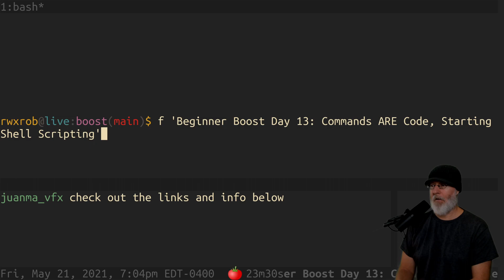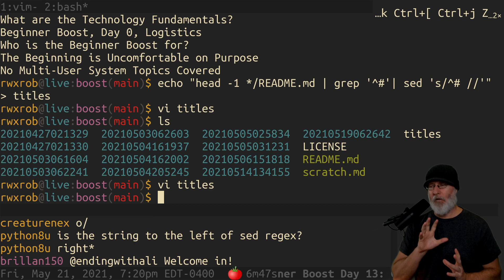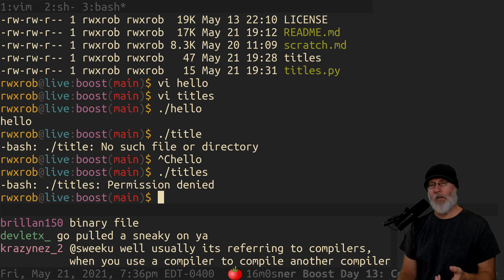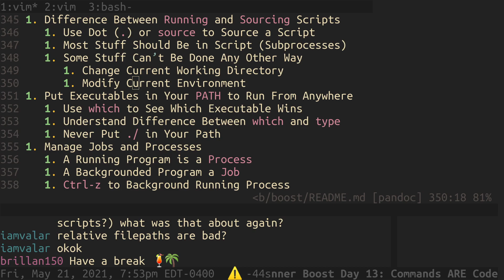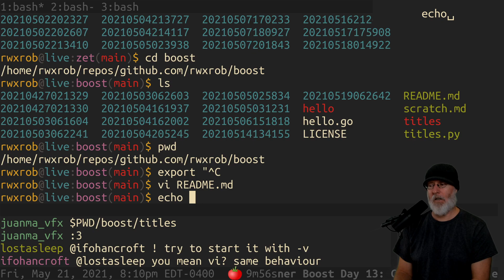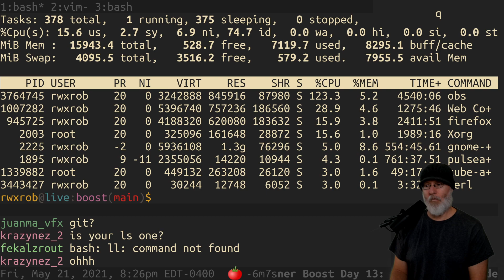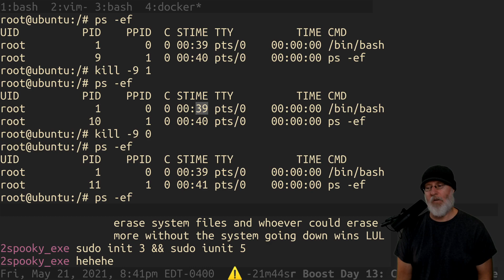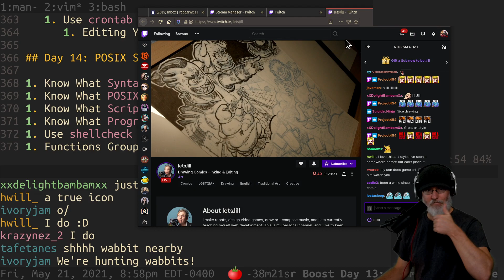Beginner Boost, Day 13: Scripts are Just Terminal Commands in a File [20210521230234]